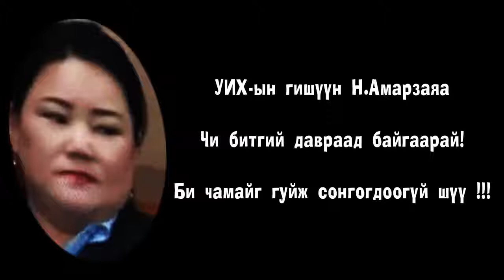УИХ-ын гишүүн Н.Амарзаяа: Би гуйж сонгогдоогүй шүү...